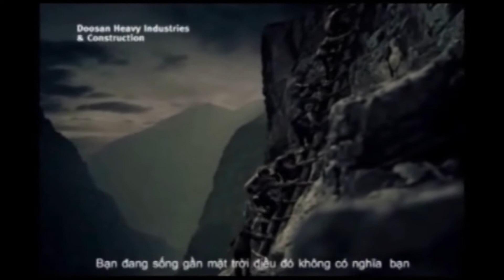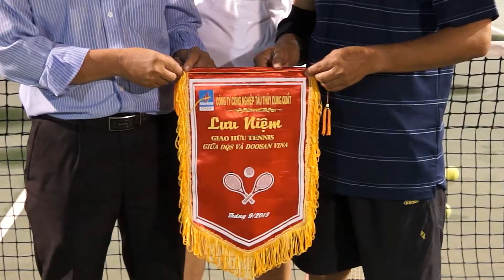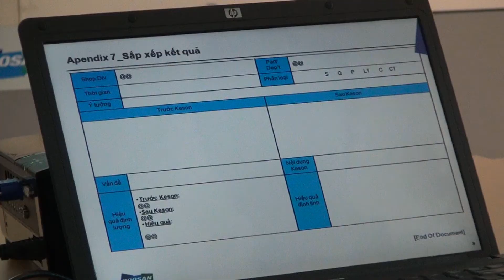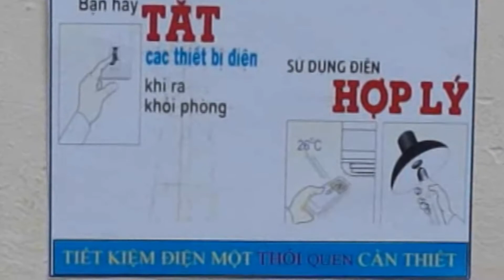Doosan VINA DVTV V4N71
I. KOICA, Doosan E&C and Global Process System visit
II. Tennis Friendly
III. Cost Saving Meeting
IV. Safety Brief & Sport Moment